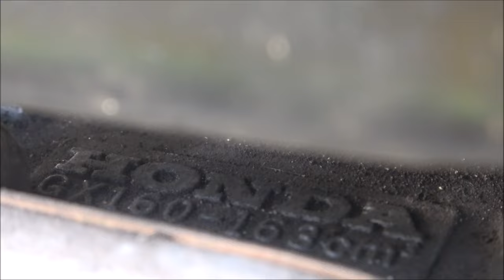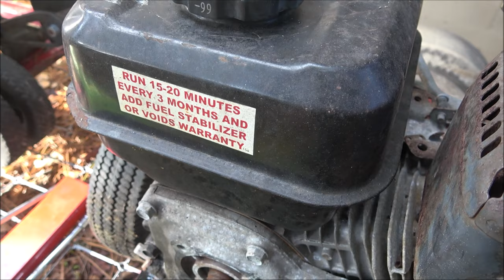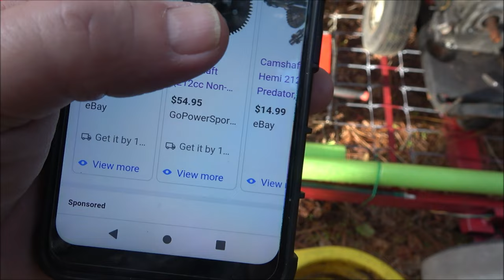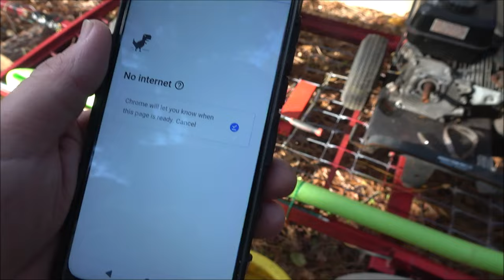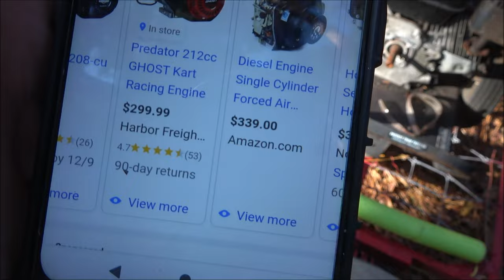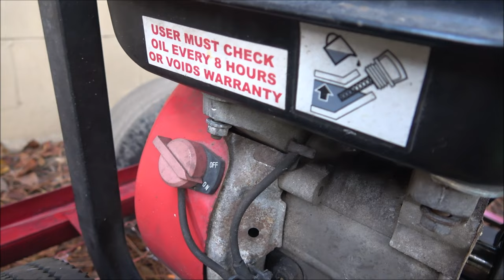Why Did This Engine Fail And Does Honda Make The Predator Engines? Let's Find Out In 4K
In 4K.